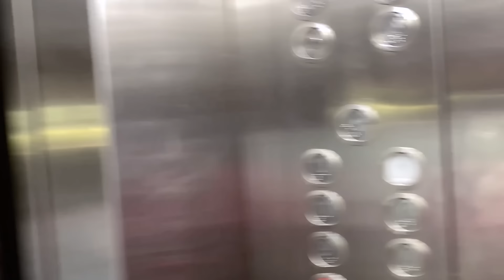The Half Family Show: Meet Aadrit and Lakshit, the Dynamic Duo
When Plan A Do Not Work For Us, We Always Find Plan B

Family Comedy channel in Hindi.
Starring : Aadrit - Elder Son : Lakshit - Younger Son : Pooja - Mom
Parents safe channel.